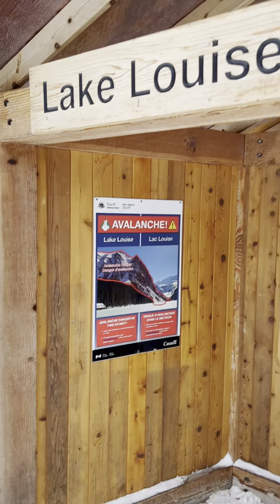Mariana Show TV Louis Lake Alberta Canadá Dic 22